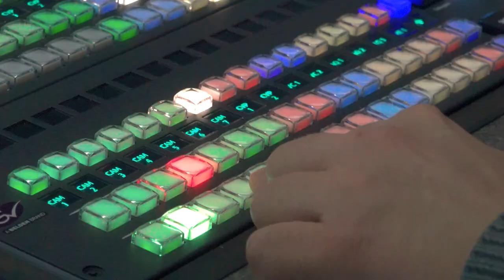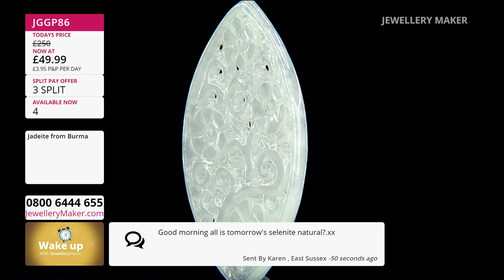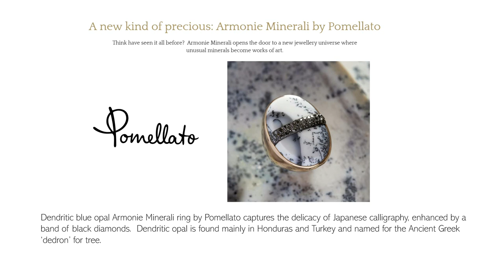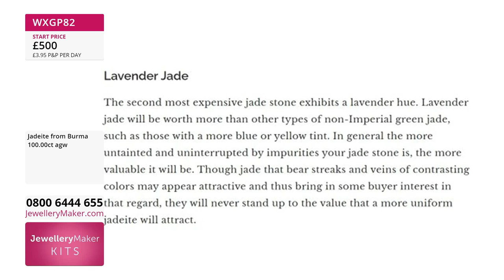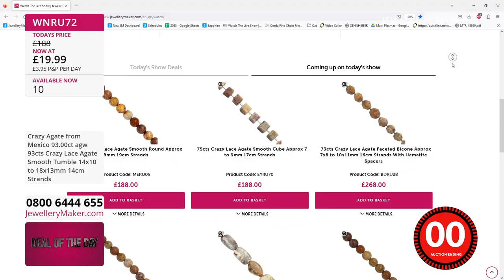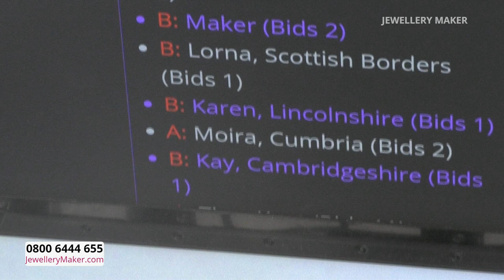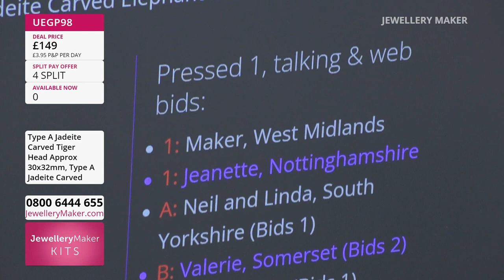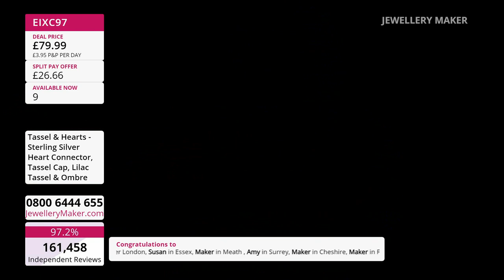Jewellery Maker Live 07/08/23 -- With Carol Roach & Debbie Kershaw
Jewellery Maker Live 07/08/23 -- With Carol Roach & Debbie Kershaw. Please note, this is a recording of a live program. Items may be sold out. Please call JewelleryMaker customer service for more information - 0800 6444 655.

Early Bird
08:00 - 09:00
The early bird catches the 925 Sterling Silver Twisted Round Spacer Beads!

Australian Opals
09:00 - 10:00

10:00 - 11:00
It's time to let loose and treat yourself to Crazy Lace Agate!

Kit Raider
11:00 - 12:00
Grab yourself one of our favourite kits of this year's showcases!

Pearl Makes
12:00 - 13:00